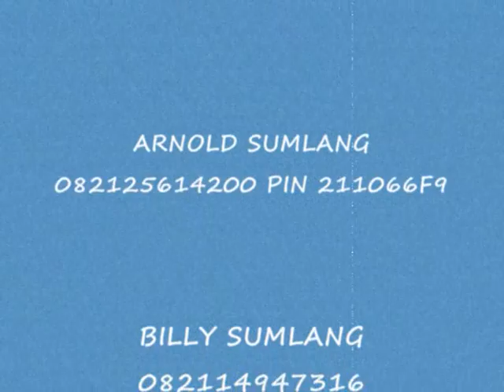MERCY'S PROJECT BAND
NEED MUSIC BAND ENTERTAINMENT...!!?
JUST CALL US...!!!
OTE ABADI
ARNOLD SUMLANG -                           -PIN 750bd9a3
BILLY SUMLANG